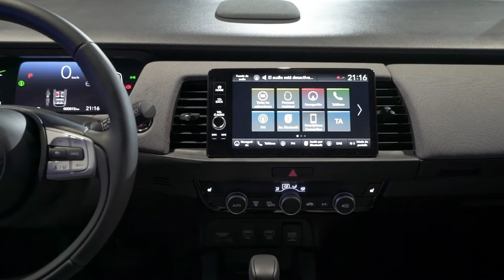New Honda Crosstar Hybrid Sub ENG